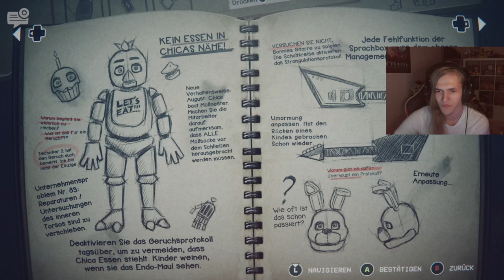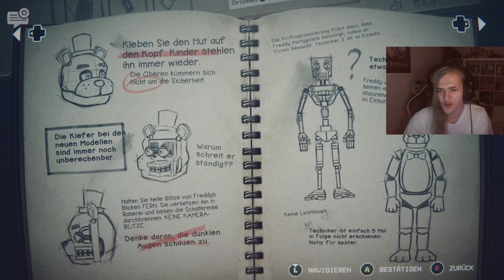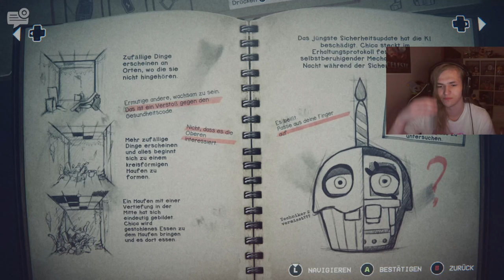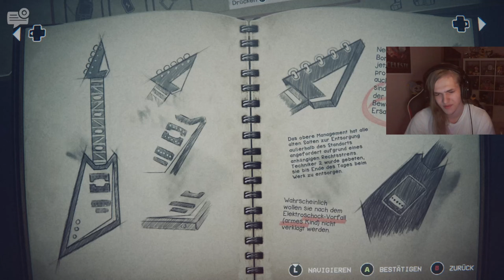Hey..."Dad" | 🐰 FNAF: Into the Pit #3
Öffne mich und du bekommst einen Keks 🍪 c:

Stellt euch vor sie folgen euch nach Hause. oh wait, literally fnaf 4 :o

 🎮Spiel: Five Nights at Freddy's: Into the Pit
⌨Plattform: PC
 ❔Genre: 2D Horror Sidescroller